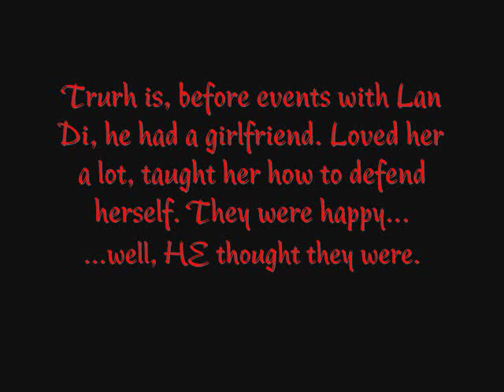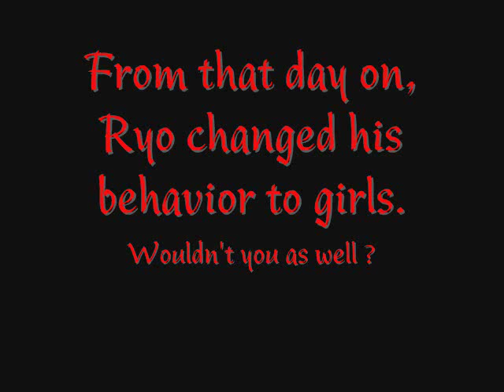Why is Ryo so cold to girls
Game: Shenmue 2
Platform: Dreamcast ( emulation via NullDC )

This is a short spoof, enlightening known fact Ryo behaves quite cold to all girls in the saga who seems to be interested in him, be it Nozomi, Izumi, Fangmei, Joy or Shenhua.

For nitpickers - I haven't started the game from Shenmue 1 cleared file, so I have to defeat her using default moves. No Arm Break Fire, no Tiger Storm -_-.

And for those who are puzzled - this is a secret fight, part of the duck race subquest. This girl is basically Chunyan spiced with some special moves. Point is one has to defeat Izumi a lot earlier in the game, when there are no good moves in Ryo's repertoir yet ( Monkey Roll Drop, Heel Sweep, Machinegun Fist )